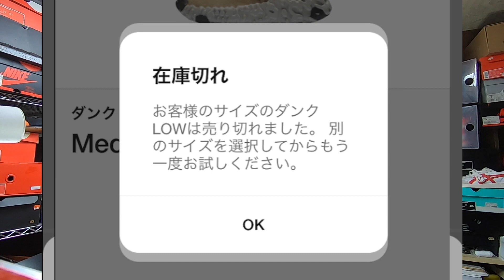【新作購入品】新年の挨拶!!本日のダンク結果 【スニーカー研究】